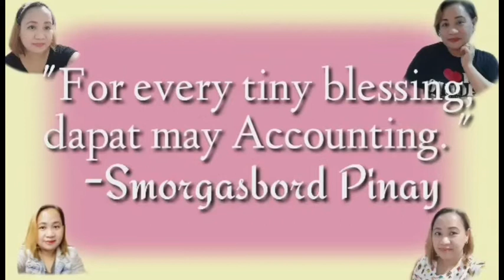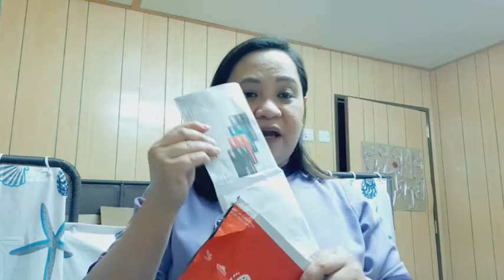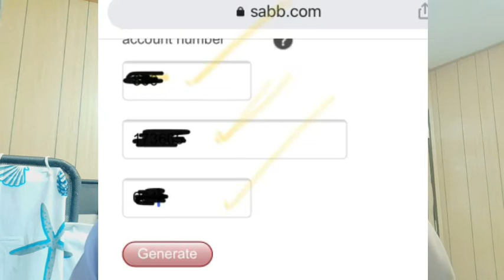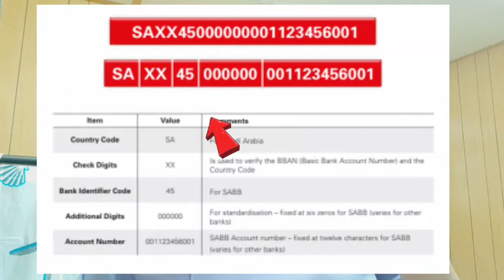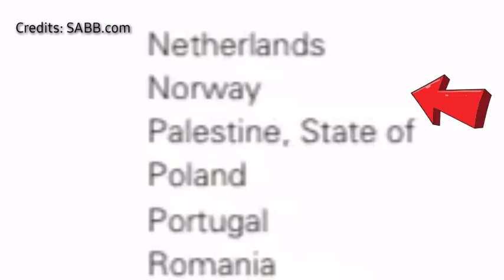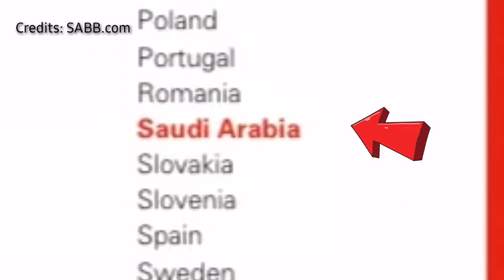ANO ANG IBAN?🇸🇦🇵🇭BAGONG BANKING RULES SA SAUDISmorgasbord Pinay/OFW IN SAUDI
New bank rules in saudi arabia
BAGONG BANKING RULE DITO SA SAUDI🇸🇦🇵🇭/ ANO ANG IBAN?Smorgasbord Pinay/OFW IN SAUDI
MANDATORY NA sa mga may BANK ACCOUNTS / KAILANGAN ba ito sa MGA REMITTANCES?
Smorgasbord Pinay

CREDITS:

SABB.com
SABB moblie app
IBAN converter

IBAN
International bank account number
BBAN
Basic bank account number
Bank account number
SAMA
Saudi Arabia Monetary Authority
OFW remittances
new Saudi bank rules
mandatory bank rules